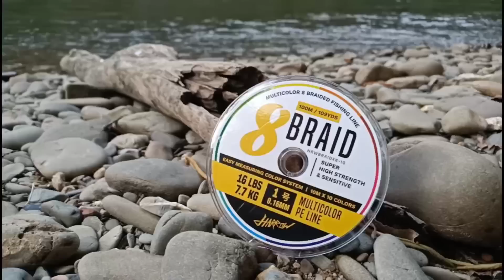MANCING IKAN DI SPOT PURBA KALIMANTAN BARAT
lokasi di sungai peyang kabupaten Kapuas Hulu
data tackle :
- Rod Tridentech Exploder 10-14 lb
- Rod Tridentech Black Mamba 8-17 lb
- Reel BC Daiwa Zillion SV TW 1000 XH
- Leader Tridentech Real Flex size 5 ( 19,3 Lb )
- PE 1 Harrow ( 16 Lb )
- Hook BKK Viper 41 size 4
- Lure Crank Duo Realis
Langsung aja simak video nya dan keseruan trip mancing kami Gaess...

TERIMA KASIH...